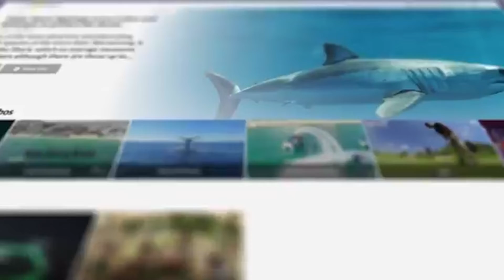Programa de radio en video LCALC 16 de Febrero de 2022